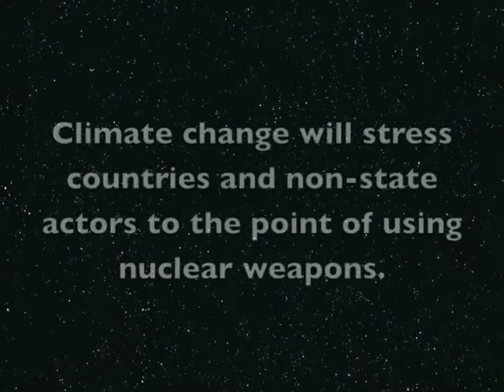Climate Change Stresses Nuclear Proliferation: Artist Considers Painting That Phenomena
Michael Killen, artist who made "Sustainability" and "Resilience" both 5ft x 24ft and displayed at both NASA and Stanford University V.I.P events is considering making a large scale painting that brings attention to the status of the Doomsday Clock and what we should do about it. Michael can be reached at . He has already designed the painting he welcomes organizations that want to be apart of this project, to contact him.